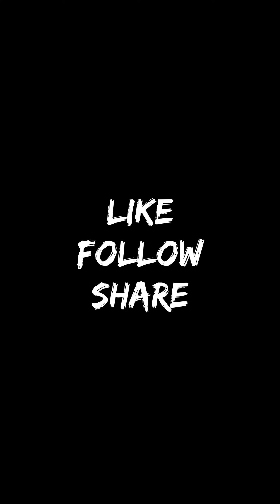Ecoland, Davao City